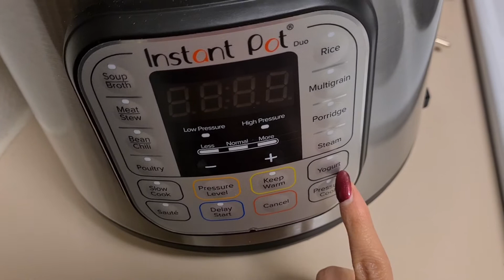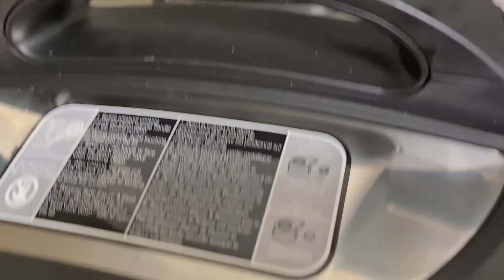179# NẤU MÓN MỸ CỰC NHANH BẰNG NỒI BÁC CHỒNG TẶNG CHO ANH BỚT|KHÔNG NGỜ KẾT QUẢ BẤT NGỜ|CUỘC SỐNG MỸ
NẤU MÓN MỸ CỰC NHANH BẰNG NỒI BÁC CHỒNG TẶNG CHO ANH BỚT|KHÔNG NGỜ KẾT QUẢ BẤT NGỜ|CUỘC SỐNG MỸ